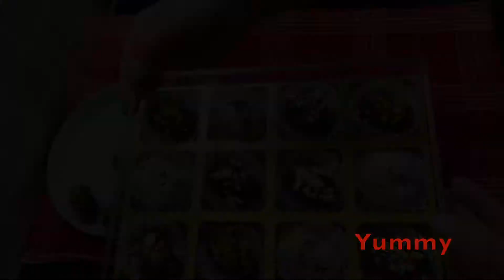Assorted Stuffed Dates | Chocolate Covered Dates | Ramadan Special Stuffed Dates gift box | Mamta